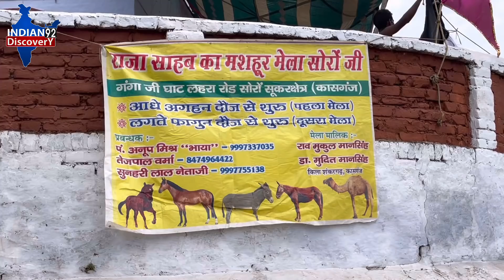जानिए आखिर कैसा लगा हुआ है सोरों जी का मेला और कितने घोड़ा घोड़ी पहुंच चुके हैं मेले में !